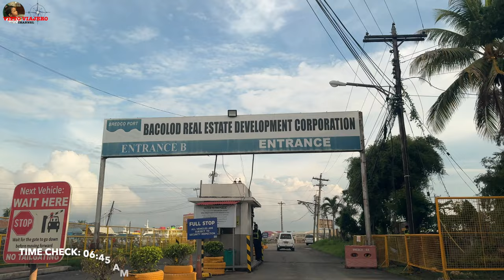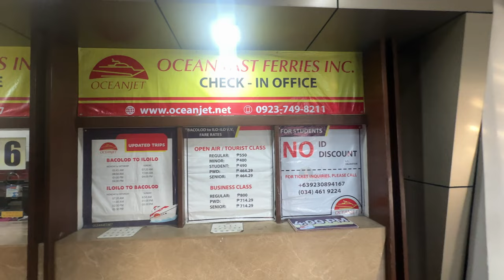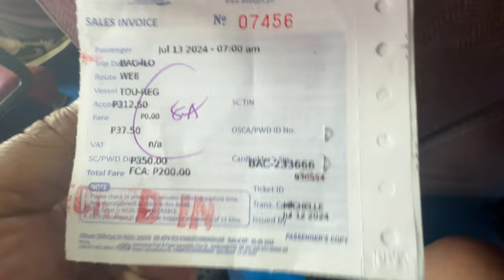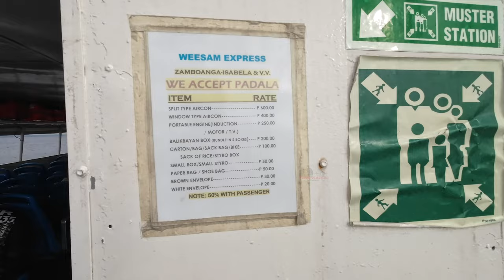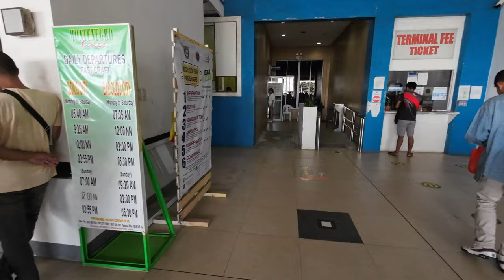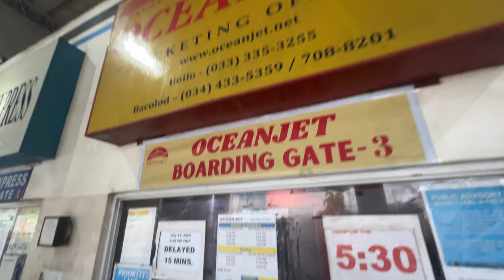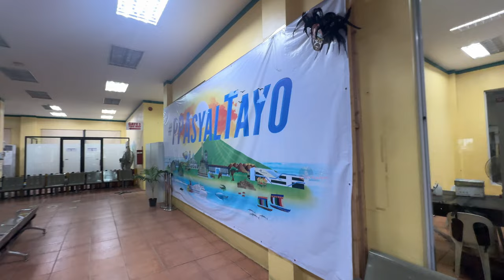BACOLOD-ILOILO-BACOLOD VIA FERRY 2024 || WEESAM & OCEAN JET || TICKET, TRAVEL TIME & EXPERIENCE (4K)